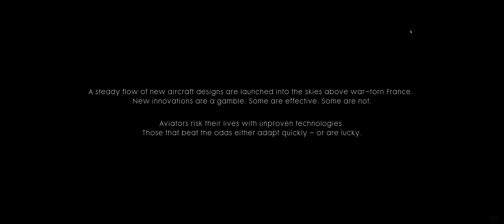Battlefield 1 - Part 2 - Friends in High Places | Longplay/Playthrough [Ultra-Wide]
Friends in High Places
Hard difficulty

—Personal/Subjective rating—
[Difficulty level of this game: 6.5/10]
- One of the dumbest AI.
- It would be easier if at least half your shot would hit the target that you aim at...
- The random bullets deviation in this game is bad, really bad... The bloom on the gun make it one of the worst gunplay in recent Battlefield games. You don't need that when you have recoil on a gun. Too bad because the feeling of the weapons is great but the RNG when you shoot too fast is stupid.
It is even a bigger problem when you play online.

[How good is the game (solo): 7/10]
- Probably 6/10 but the atmosphere and the presentation of this game help a lot.
- Best atmosphere of any BF games by far. The color palette looks oustanding.
- Battlefield is a online game, don't expect anything phenomenal in solo.
- Conquest mode in a solo campaign with bots, LOL.
- Not the worst solo in a BF game, not the best. Bad Company 1 deserve the crown.
- The online is probably a 8 or 8.5/10 when you don't meet a cheater in the server (it happen way too frequently).

[How good is the soundtrack & audio: 10/10]
- The best soundtrack of any Battlefield games by far.
- Probably one of the best soundtrack ever made in a World War game.
- I don't think I have played a FPS with a better sound design than this game, every high caliber weapons sounds so powerful. (Dice normally never mess up in that department except for 2042, they just F-it up)
- The Wilhem scream is in this game, bonus point for that.
- The Tankgewehr M1918 (German anti tank rifle) is probably in the top 10 best gun sound in FPS history.

I had some framerates problems sometimes, my CPU was probably overheating, sorry about that.
I recently discover while playing Battlefield V that my CPU was more sweaty than I was playing the game, 98 Celsius degrees (208 Fahrenheit) at about 70% of it’s total performance, thermal throttle time, it is not great…
My CPU was probably already overheating during the recording of this video.

Recorded in:
Video: 2560x1080p/60fps at 15MB/s.
Sound: 320kbs/48kHz.
Virtual surround & EQ: Dolby Atmos for Headphones.
(3D/HRTF Audio might not work with every game.)